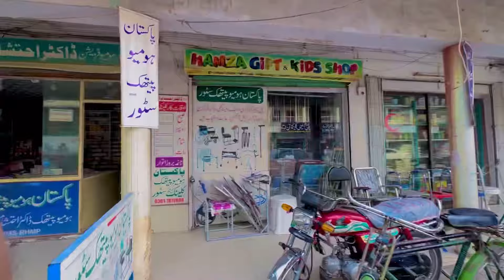Aaj Banai Mutton Recipe 😋🤗 🦙 | Happy Joint Family | Altaf Village Food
mutton recipe
pak village family
mutton recipes
mutton
easy mutton curry recipe
champaran mutton recipe
pak village family tour vlog
village style mutton curry
mutton curry
village family
mutton curry recipe in tamil style
panjabi village family
village family urdu vlog